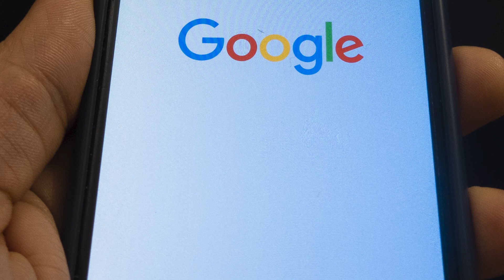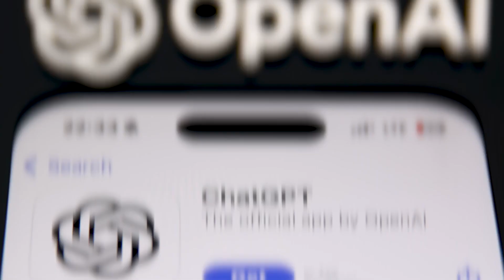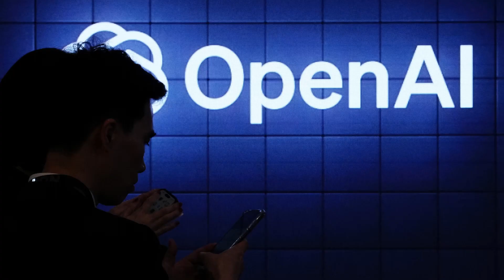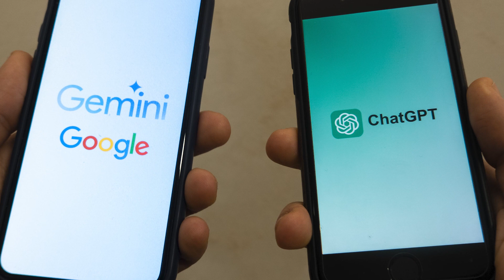Chat-GPT vs Gemini: We ask AI bots to debate which is better for humanity - the result is unexpected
The word “chatbot” is everywhere. Once only interesting to the particularly geeky, chatbots are now widely used pieces of software. Synonymous with the technology is ChatGPT, by far the most well known and widely used of the AI chatbots out there.

ChatGPT boasts the fastest growing user-base in software history, taking less than two months to reach over 100 million users – a milestone it took Facebook more than four years to reach.

A few months after ChatGPT’s release, Google, the third biggest tech giant, brought out its own challenger. Initially named Bard, the chatbot was met with nowhere near the same level of fanfare, despite Google’s much bigger status in the tech world.

Nearly a year later, Open AI’s ChatGPT and Google’s chatbot – now called Gemini – are locked in a battle to see which of their highly advanced computing brains comes out on top with consumers in the crucial early years of this new dawn of AI technology.

Countless tech writers have given their verdict on which of these AI systems is best, but there are important voices missing from the conversation: what do the AIs themselves think?

Who knows more about AI than AI itself, with its unmatched wealth of knowledge sourced from every corner of the internet?